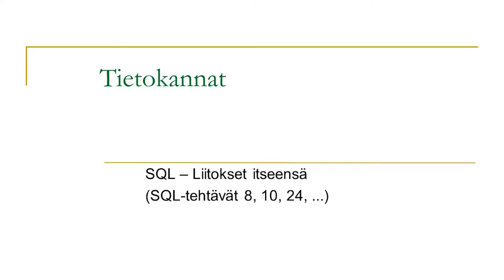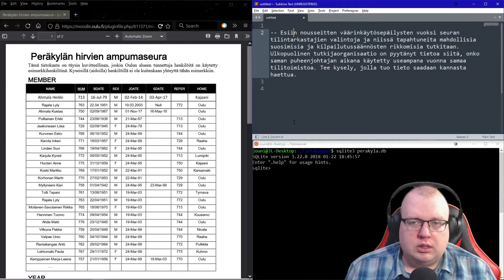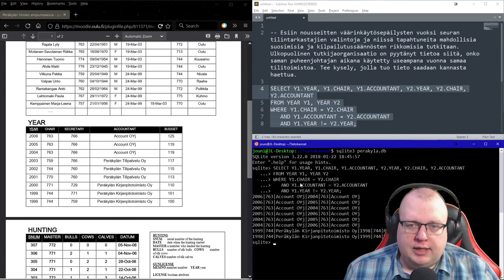SQL: Liitos samaan tauluun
Demo SQL-liitoshaun tekemisestä kahden saman taulun instanssin välillä.